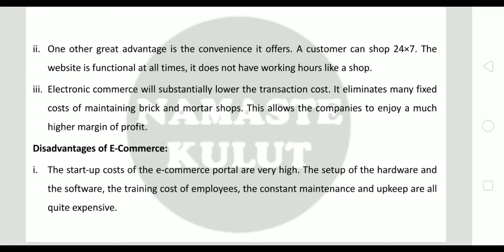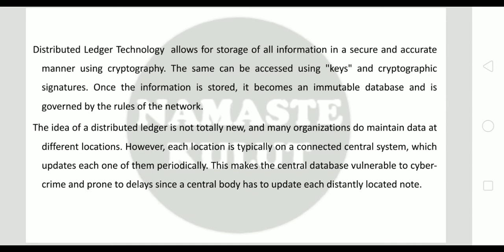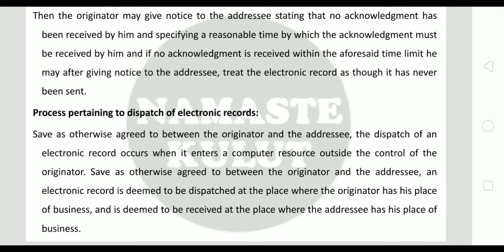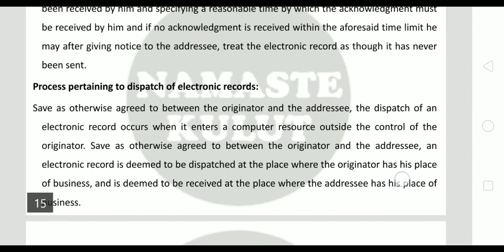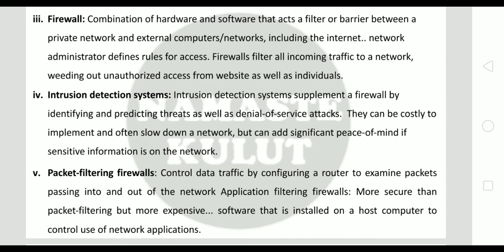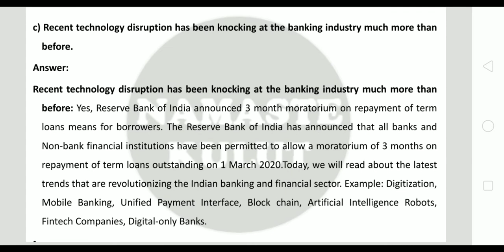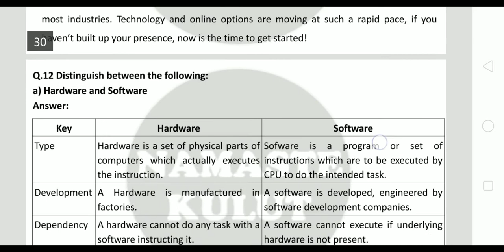BCOS 184 (ENGLISH) - IGNOU SOLVED ASSIGNMENT 2021-2022